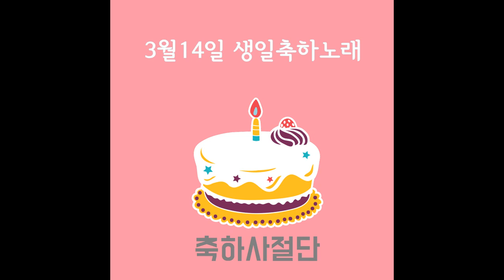3월14일 생일축하노래 - 축하사절단 / March 14 Birthday Song - Celebration Team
오늘 여러분의 생일을 축하합니다.
축하사절단 생일축하노래 들으시고
더 행복하고 즐거운 생일날 보내세요^^

March 14 Birthday Song - Celebration Team

March 14, celebrate your birthday
I'll sing a birthday song to celebrate your birthday
happy birthday to you (song : Celebration Team)